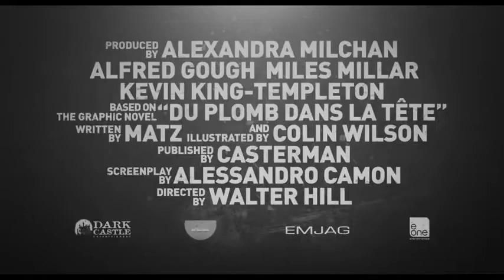Bullet To the Head (2013) Official Trailer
Bullet To the Head Official Trailer - Sylvester Stallone Movie HD